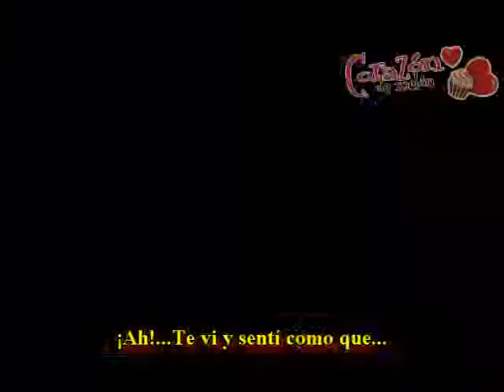[CDM] 7 Colores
Nathaniel.

El juego original es hecho por: chinomiko.

Esta vercion fue hecha por mi sin fines de lucro, por mera divercion y entretenimiento suyo...